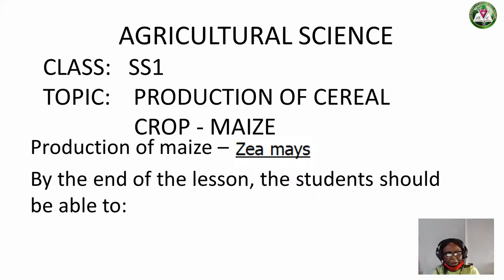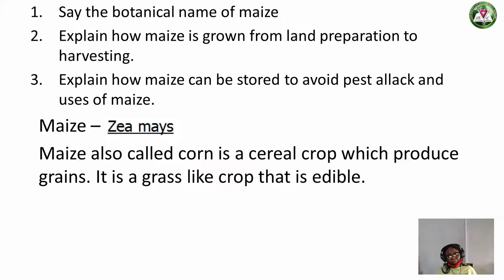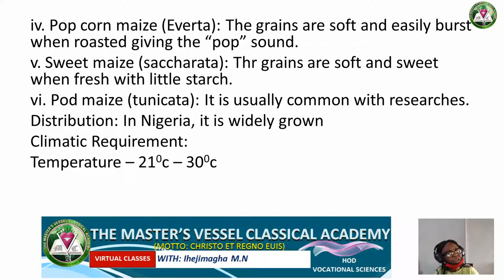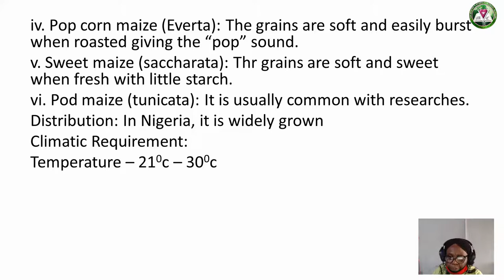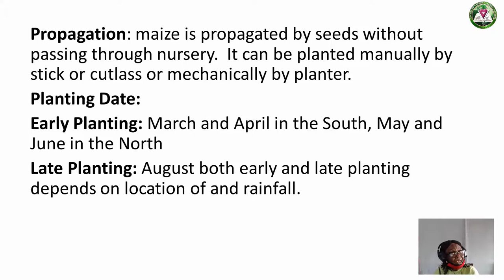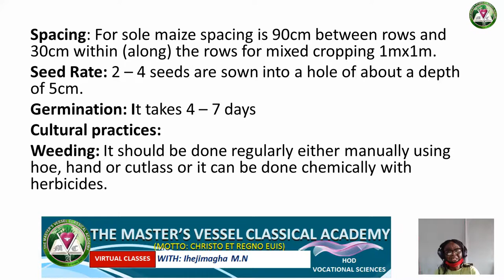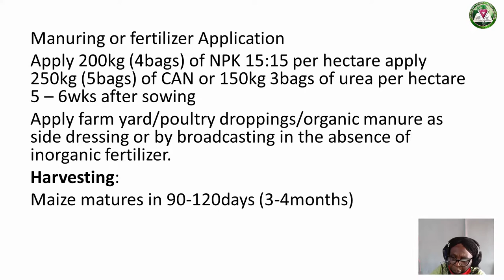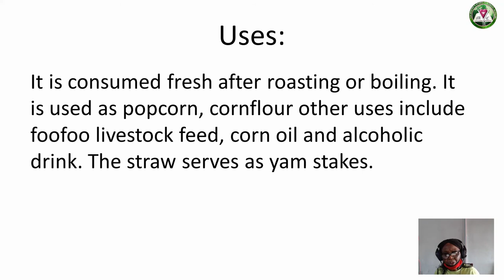AGRICULTURAL SCIENCE IHEJIMAGHA PRODUCTION OF CEREAL CROPS MAIZE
AGRICULTURAL SCIENCE - PRODUCTION OF CEREAL CROPS   MAIZE SS1